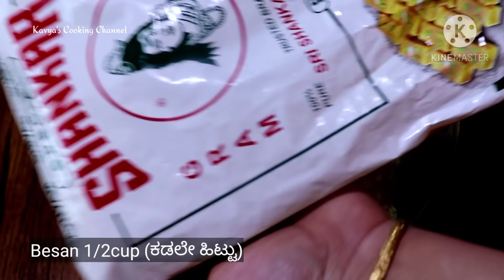5ನಿಮಿಷದಲ್ಲಿ ಮಾಡಿ ಗರಿಗರಿಯಾದ instant ಮುರುಕ್ಕು,ಅಡುಗೆ ಬರದವರು ಸಹ perfect ಮುರುಕ್ಕು ಮಾಡಬಹುದು Instant chakli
Glad you found my videos on YouTube.. If you are new to my channel a big hug to you and welcome to the family "Kavya's cooking channel "...

Happy cooking...
KAVYA